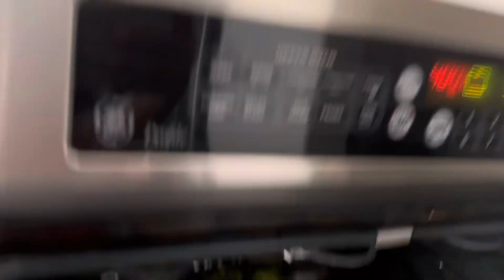Healthy Meals To Make Your Body Feel Healthier And More Efficient! Baked Salmon, Potatoes &Broccoli